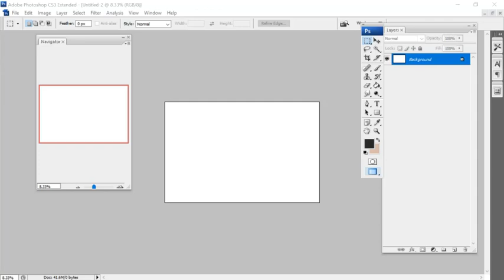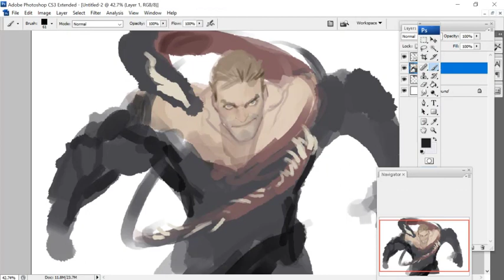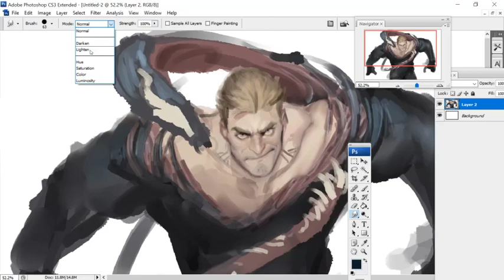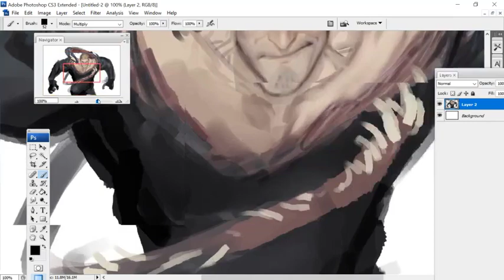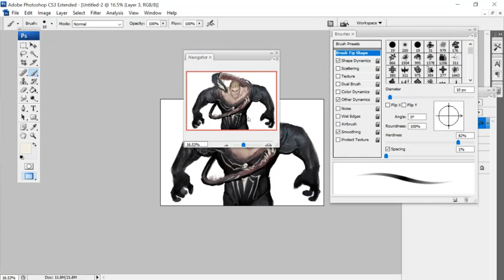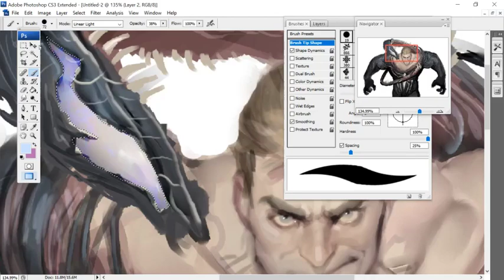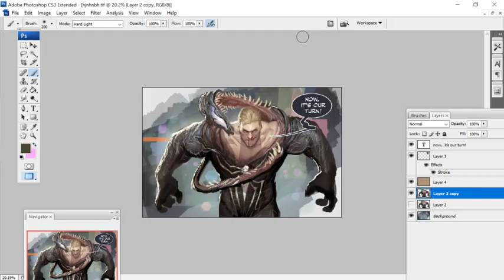venom speedpaint from stream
a stream i did a few weeks ago